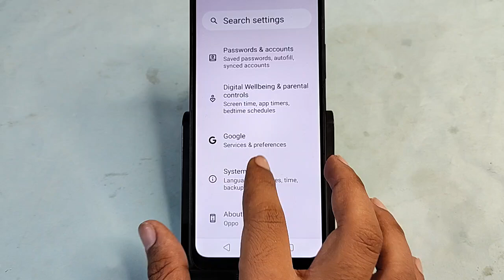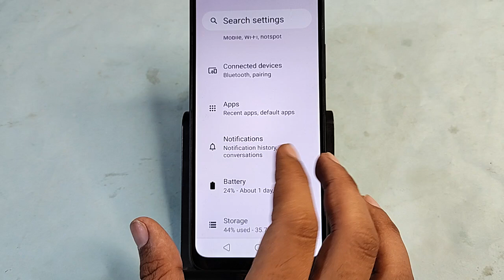Oppo F27 Pro+ me battery percentage kaise karen, how to show battery percentage